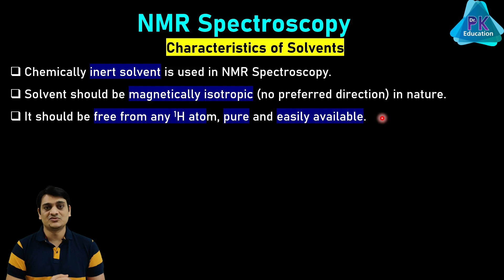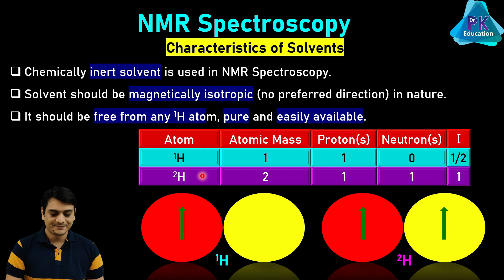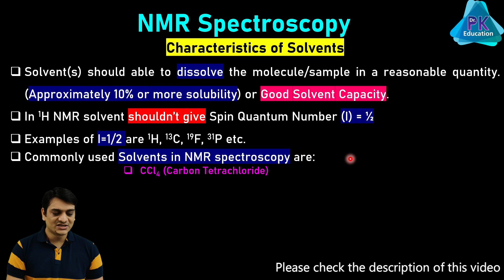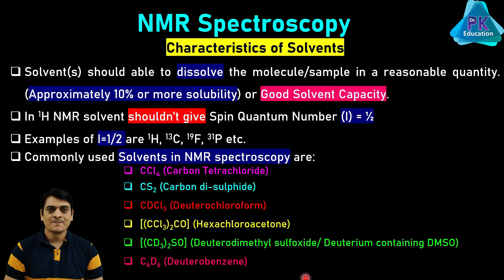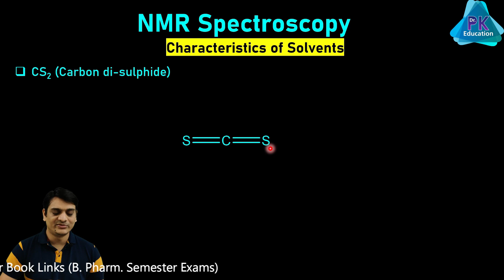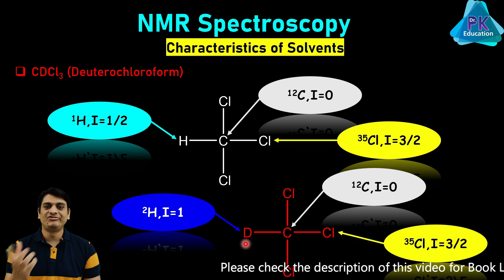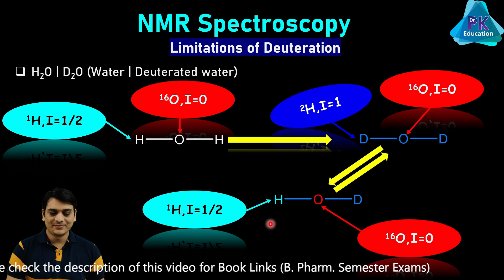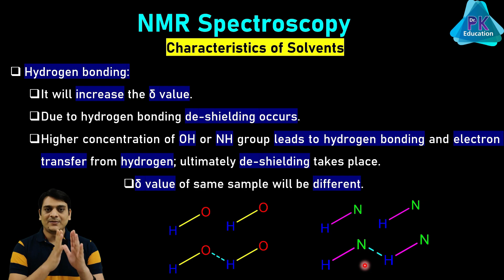Part 5: NMR Spectroscopy - Solvents used in 1H NMR (By Dr. Puspendra)